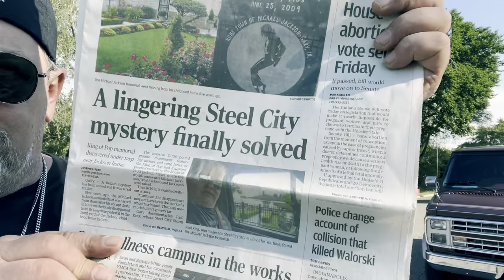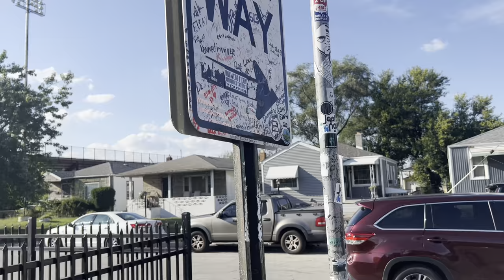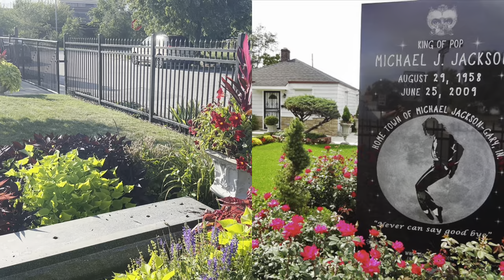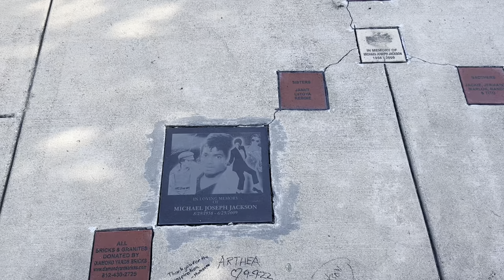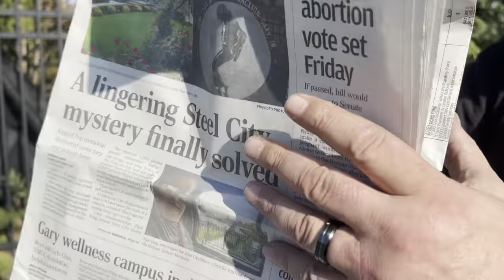Did Janet Jackson Steal Michael’s Memorial? MJ’s Famous Gary House Memorial Found!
The Article on Storm-

Five years ago, the Michael Jackson memorial that was carved from stone after his abrupt death in 2009 mysteriously disappeared from its longtime pedestal in the front yard of the Jackson childhood home in Gary.

The massive 5,000-pound granite monument featuring images and song lyrics of the King of Pop had for years greeted visitors to the house at 2300 Jackson Street where the world-renowned Michael Jackson, Janet Jackson and Jackson 5 were raised.

Then in 2017, it vanished without a trace.

It turns out, the disappearance may not have been the work of a smooth criminal. The huge memorial didn’t go very far.

Gary documentarian Paul King, whose Steel City Storm videos have more than 1.7 million views and about 8,000 subscribers on YouTube, discovered the monument while shooting a video at the house.

It was tucked away under tarp and bricks in the backyard of the neighboring home, which was originally supposed to be a Michael Jackson museum that has not yet opened.

“When it came down, people were really upset,” King said. “People come from all over the world to see that house and the monument is part of it. People were outraged. I don’t know why they took it down when it was donated to the city. People should be able to see it.”

Gary police told The Times in 2018 that the monument was taken down when Janet and Randy Jackson visited their family home in Gary in October 2017. Lt. Thomas Pawlak said the department reached out to the family and found out that it was taken down to do a video shoot and would be put back up after some landscaping work was done.

“My understanding is the memorial is private property as is 2300 Jackson St.,” city of Gary spokesman Michael Gonzales said. “If it’s there and under a tarp, I don’t know any details.”

King said the monument appears to have been left behind the neighboring house for years, given the condition of the tarp draped over it and the skids it rests on.

“It’s just sat there under a tarp on some skids at the house next door,” he said. “I was walking around the house just looking and there it was. It’s a shame that it’s just sitting there.”

The landmark statue was unveiled in June 2010. On the front, the black granite monument reads “King of Pop Michael J. Jackson August 29, 1958 to June 25, 2009. Hometown of Michael Jackson – Gary, Ind. Never can say goodbye.” It features an image of Jackson moonwalking against a backdrop of the moon.

The statue was originally located at the U.S. Steel Yard in downtown Gary, where it was displayed for his memorial service the July after his death.

It stood outside his childhood home since Katherine Jackson, other family members and then-mayor Rudy Clay unveiled the “beautiful piece of art” in front of hundreds of cheering fans who sang “We are the World” in June 2010.

“It’s a big slap in the face to the King of Pop that the plaque is just sitting there in the backyard,” King said. “The city just put signs on the highway and the street directing people to the Jackson House. You would go there expecting to see a monument.”

King hopes it will be restored to where it was originally displayed.

“Nobody really knows why they took it down and never put it back,” he said. “It’s a mystery. There’s no official explanation. It’s a tourist attraction and an impressive plaque. Nobody knows why it was taken down. It would be cool if bringing attention to it got it put back up. It’s beautiful and they’re trying to bring tourists in to see the house.”

Over the years, King has filmed more than 1,100 Steel City Storm videos in his native Gary. He’s often chronicled Michael Jackson sites, such as the schools he attended, Lucky’s Lounge where he did his first paid performance, Gilroy Stadium where he sung in a talent show and Steel Town Records that put out the first Jackson 5 album.

“Almost nothing’s been preserved beside the house,” he said. “There’s nothing for tourists to do and look at. It’s a huge missed opportunity. There are all those Michael Jackson fans who still come to the city of Gary. At least open the museum and sell souvenirs.”
He hopes the city will do more to recognize its native son, one of the most critically acclaimed and best-selling musical artists of all time.
“It’s a damn shame they took the memorial down,” he said.